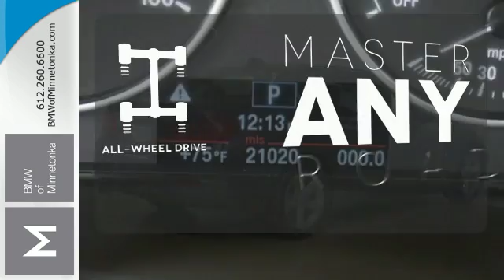Used 2013 BMW 3 Series Minnetonka MN Minneapolis, MN P37013 - SOLD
Year: 2013
Make: BMW
Model: 3 Series
Trim: 4dr Sdn 320i xDrive AWD 2.0L 4CYL
Engine: 2.0 L 4 Cyl. Cyl.
Transmission: 8-Speed A/T
Color: Mineral Grey Metallic
Interior: Black
Mileage: 21020
Stock #: P37013
VIN: WBA3C3C53DF981115

Address:
15802 Wayzata Blvd